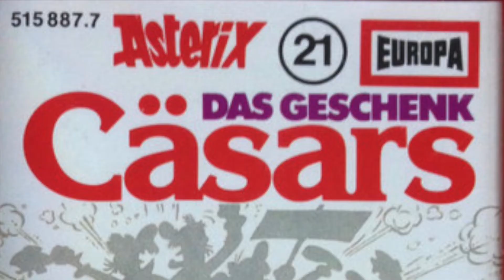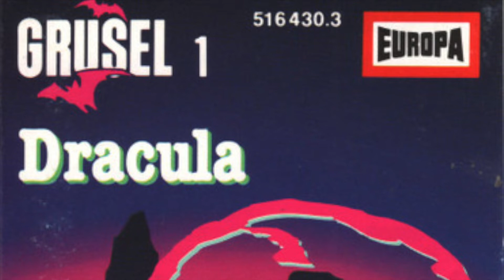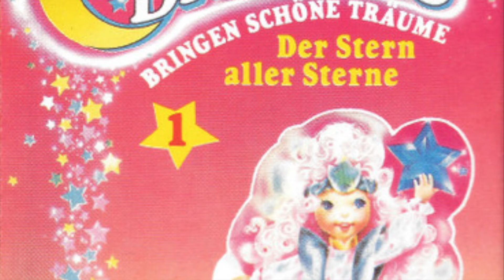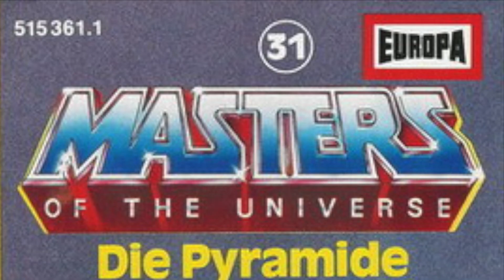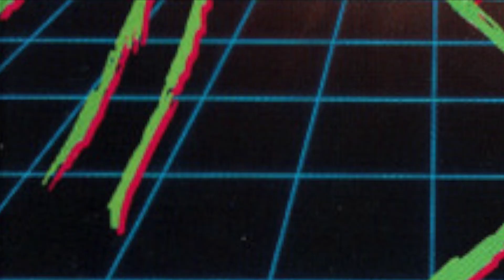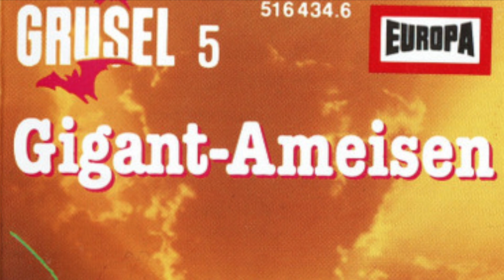Bill Holcombe - "Handsome Spy" (Studio EUROPA Symphonic Big Band 1987, LINK IN BESCHREIBUNG)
a.k.a. "Harley & Co." Leider mussten drei Passagen stummgeschaltet werden. Hier das vollständige Video Für Playliste bitte aufklappen! In welchen Hörspielen die Stücke vorkamen, seht ihr und

0:00 Handsome Spy, No. 1
0:44 Handsome Spy, No. 2a
2:34 Handsome Spy, No. 2c (3/4-Takt)
3:52 Handsome Spy, No. 3
4:09 Handsome Spy, No. 4